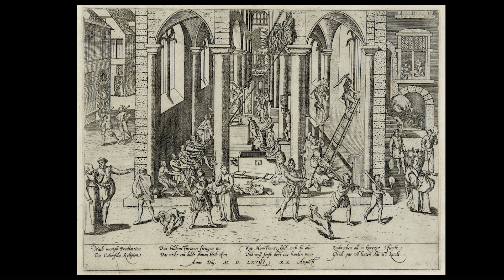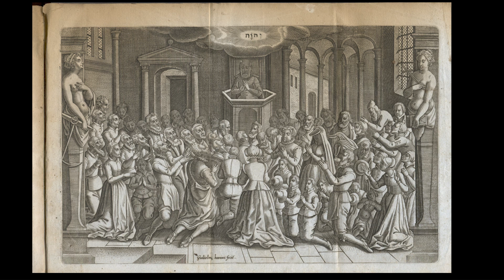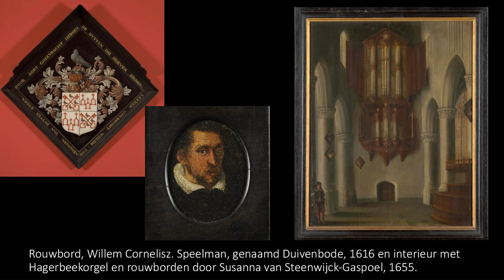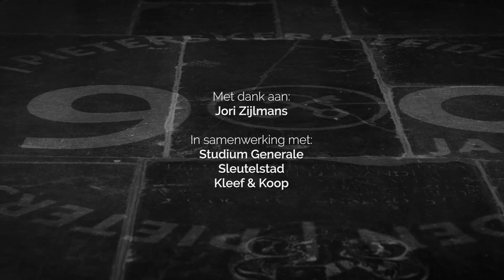Pieterskerk Lezing 4 - Kerkinterieurschilderijen Pieterskerk Leiden museumcollectie - Jori Zijlmans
Dr. Jori Zijlmans is conservator geschiedenis van Museum De Lakenhal in Leiden. In haar lezing vertelt zij over kerkinterieurschilderijen van de Pieterskerk Leiden in de museumcollectie (Van Steenwijck, Ringeling, Van Borssom). Dit naar aanleiding van de recente aankoop op een veiling van een zeventiende-eeuws kerkinterieur van Anthonie van Borssom door Museum De Lakenhal. Daarbij zal Zijlmans ook andere geschilderde kerkinterieurs die bekend zijn van de Pieterskerk Leiden betrekken. Ook de voor Leiden historisch befaamde namen uit het Leids Ontzet komen aan de orde: burgemeester Van der Werff (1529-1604) en zijn familie, het vaandel van Jan van der Does (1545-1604) en het rouwbord van Willem Corneliszoon van Duyvenbode (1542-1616).